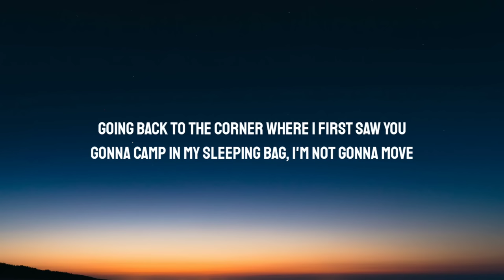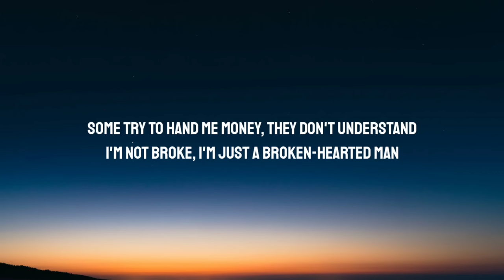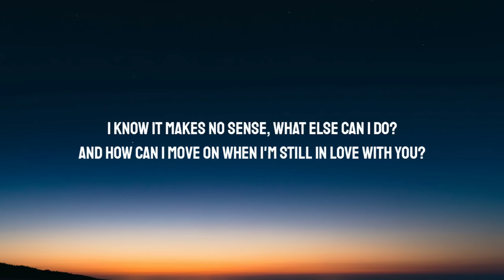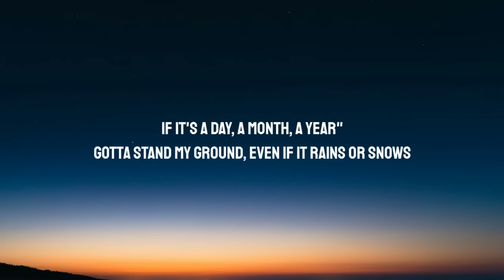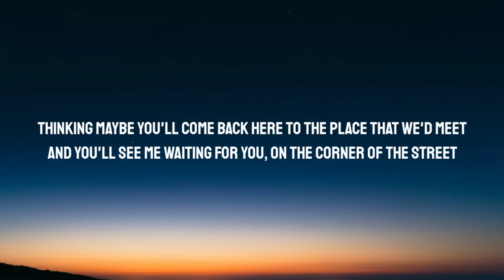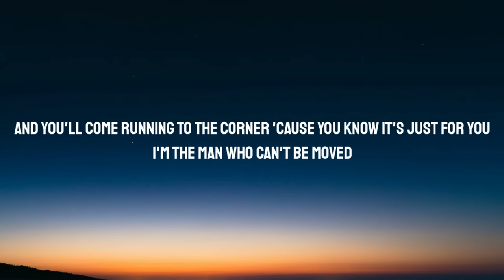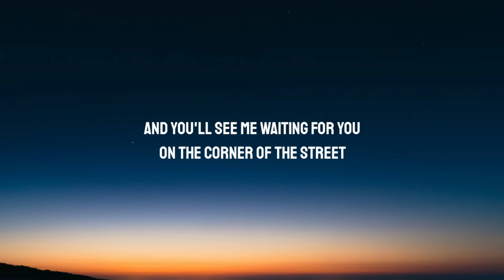The Script - The Man Who Can’t Be Moved (Lyrics)